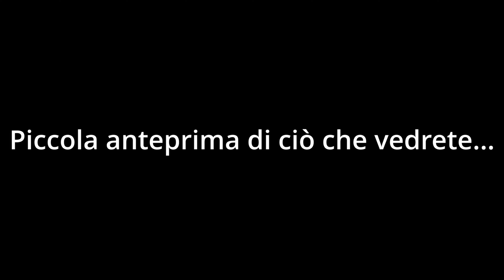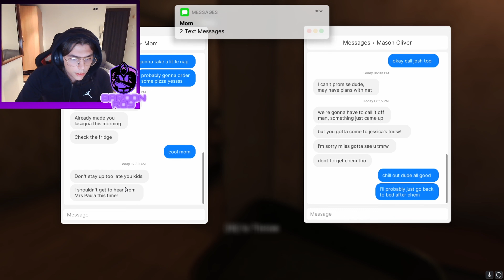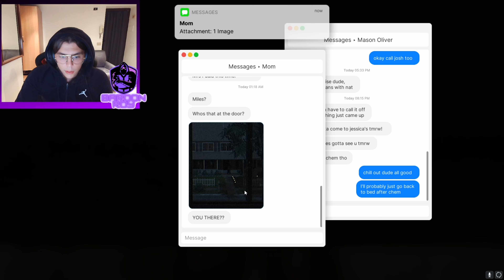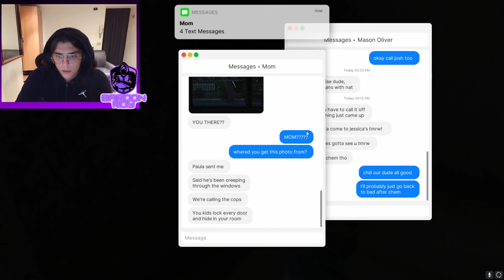LASAGNA HORROR! - *mi sono cagato sotto* | fears to fathom gameplay ita| jumpscare EPICO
Bella ragazzi benvenuti in questo nuovo video!
Ultimamente non ho molto tempo per registrare così ho pensato di giocare a questo gioco. Beh, mi sono talmente cagato nei pantaloni che è crashato il gioco stesso. Non fate il mio stesso errore, Fears to fathom NON è da giocare da soli.
Almeno ho mangiato la lasagna...
Passatemi a trovare anche in Live su twich, instagram e tik tok
BELLA!